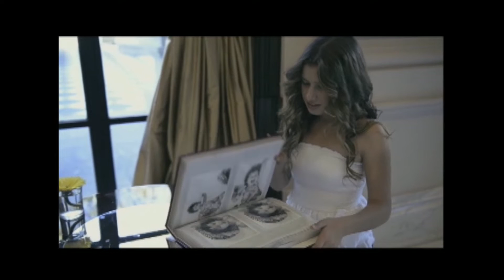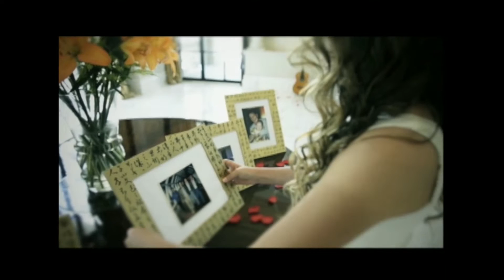Cancion HIJA MIA, es tu cumpleaños Pista Silvana Armentano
Cancion para mi hija por silvana armentano  Version fenemina de Hijo mio una profecia hecha cancion.
Escribi esta cancion inspirada en mi hijo...  Es lo que cualquier mama le diria a su hijo, no importa su condicion de salud. Se que podermos juntos vencer el autismo y mi fe en Dios me ha mantenido firme creyendo. Para todos los hijos adoptados y propios, al final...Padres son quienes nos acunaron y nos amaron.

Especial para cantar a las hijas el dia de su cumpleanos graduacion, bar mitzvah, comunion. presentacion, dia especial, cancion de una madre para su hijo.

Hija Mia Proverbios 31:10
Arreglo: Milton Sesenton

Hija mia , como has crecido
pataditas en mi vientre aun yo siento
Toda una Dama, llena de suenos
tienes todo por ganar por conquistar

Todo lo que toques prosperara
todo cuanto anheles  tuyo sera
todo es posible ya lo veras
unida siempre tu familia te veremos triunfar

Todo lo que hagas , haz con amor
solo  guarda el bien en tu corazon
siempre adelante con fuerza y valor
todo llega en la vida. Dios te bendice mi amor

De tus abuelos eres corona
son tus talentos piedras preciosas
mas que un hermana mas que un amiga
eres nuestra inspiracion amada hija.

Guarda la fe la esperanza y el amor
la compasion la alegria y perdon.

lograras todo en tu vida Dios te bendice mi amor
Con toda bendicion  Con toda bendicion.

HijA MIA ,  como has crecido una profecia hecha cancion.😀
Compuse esta cancion para mi hijo David John. Cancion especial para cantar a las hijas y bendecirlas todos los dias. Cuando hay padres  y madres que bendicen a sus hijos, no hay quien los maldiga. DIOS PUEDE SANAR EL AUTISMO y cualquier desorden neurologico.
Letra y Musica de Silvana Armentano, respete los derechos de autor.

Creditos:
Productores Ejecutivos y Musicales: Daniel Perez -Silvana Armentano
Ingenieros de grabacion y mezcla Moises Carrazana Jose Andujar y Pedro Morales
Arreglos: Milton Sesenton, Wiso Aponte, Pedro Morales. Moises Carrazana- Perucho Rivera
Guitarras: Wiso Aponte y Tony Rijos
Bajo: Wiso Aponte – Pedro Morales Joe Bido
Trompeta: Jose Sibaja-  Luis T.
Drums: Richard Bravo- Rey Monroig  Richie Pena Lee Brewbeat
Percusion: Jose Gregorio- Richard Bravo
Bandoneon: David Alsina
Violines y arreglos de cuerdas:  Milton Sesenton, Hector David
Piano: Milton Sesenton – Pedro Miguel Morales
Shafar: Participacion especial del Profeta David Perez
Coros: Lucrecia Duran – Vivian Peon- Lazaro Horta PedroMorales
Voice Over: Pedro Morales- Silvana Armentano- Moises Carrazana
Arte y diseño: Litho Graphic

Estudios de Grabacion: Blue Room, Karra Productions
Esta es una produccion de Adoradores Unidos Inc.
Adquiera el disco completo en silvanaarmentano.com.

SMILE AMAZON
Multistream discount
Yo Cuido la Salud de mi Familia con